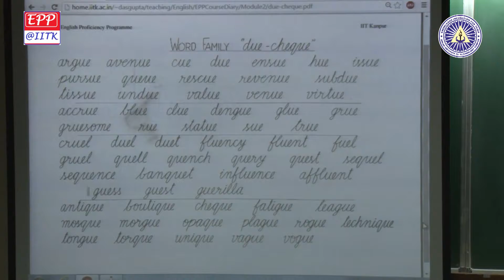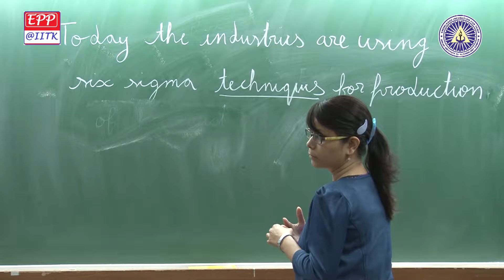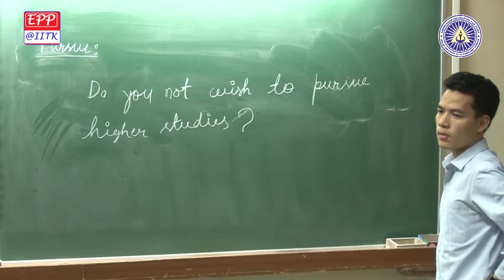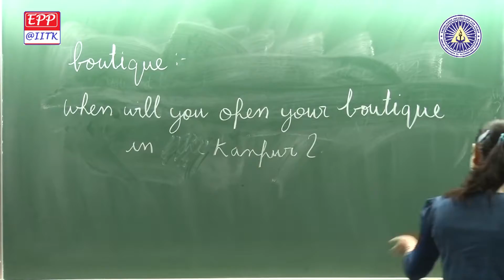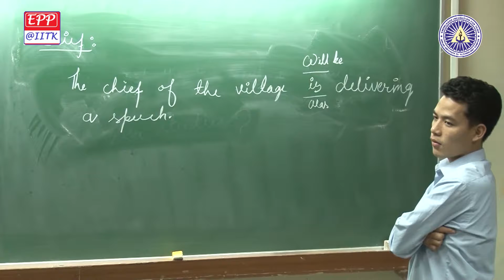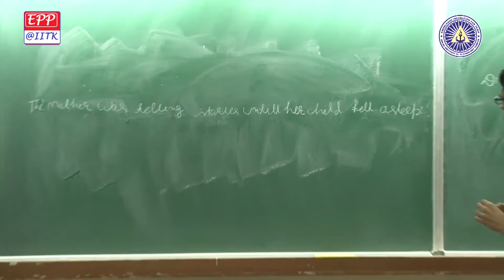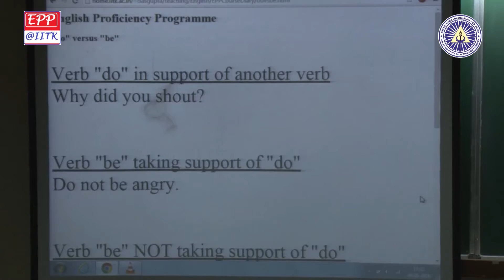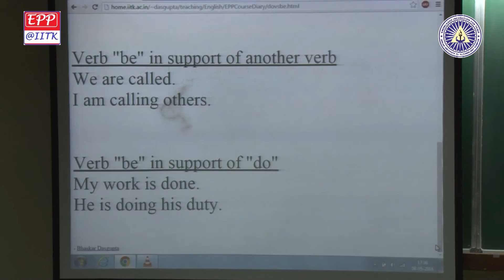PELT 18a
English Proficiency Programme, IIT Kanpur.
One year course "Practical English: Learning and Teaching"
Module II : Tutorial 18